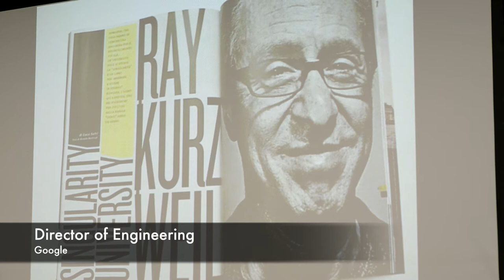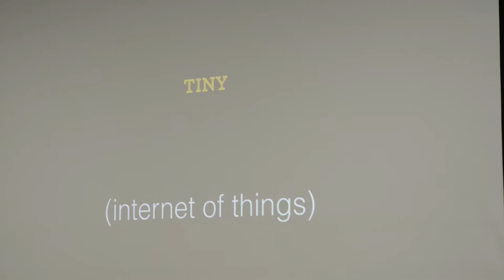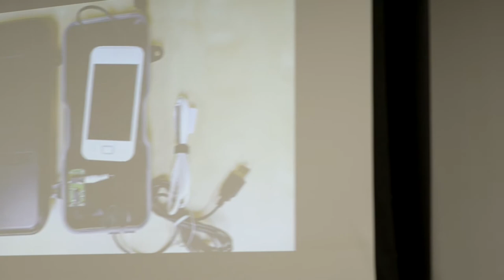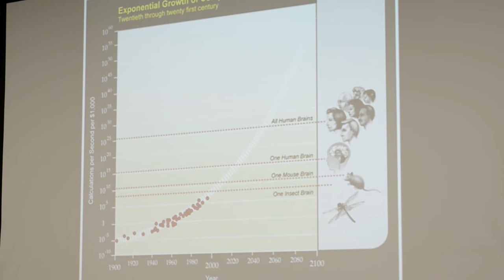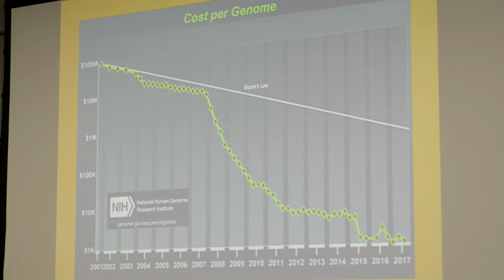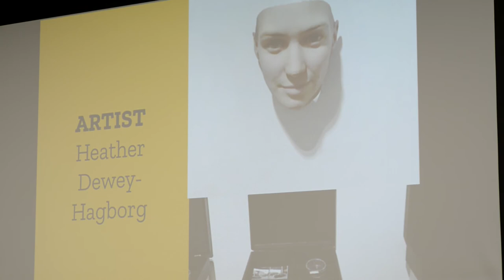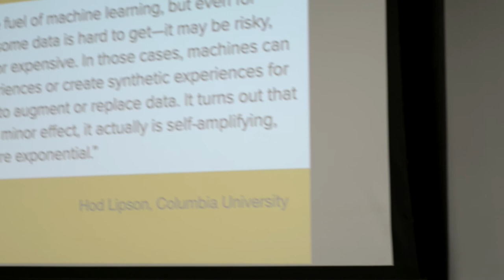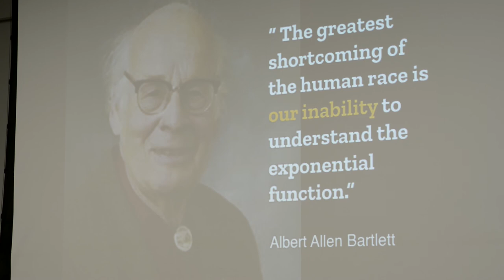The Singularity is Near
Ola Kowalewski makes the case that we have yet to fully understand exponential technology and its implications.